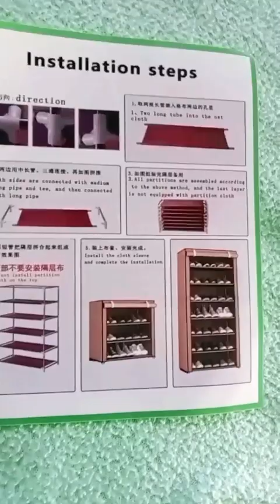Zapatera de shein 🤩😁